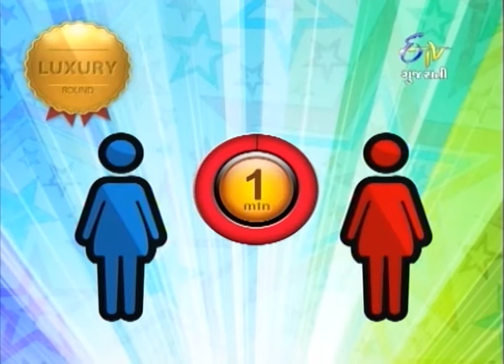Daily Bonus - દૈલ્ય બોનુસ - 15th December 2014 - Full Episode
ETV Gujarati is the only Gujarati General Entertainment Channel in India.

In Ahmedabad, Sohan introduces two participants Khyati Patel and Asha Ben. In the first Qualifying game round they have to find letters “D” and “B”, blind folded. Khyati wins and plays in the Necessity round in which she gets a daily bonus of 1000 rupees. By winning the first game of Comfort Round she enters into Luxury round to compete with Asha ben. Who wins in the Luxury round? To know, keep watching this show.

Anchored by popular actor Sohan Master the show pitches families in need of some fast cash against each other to win the final cash prize.